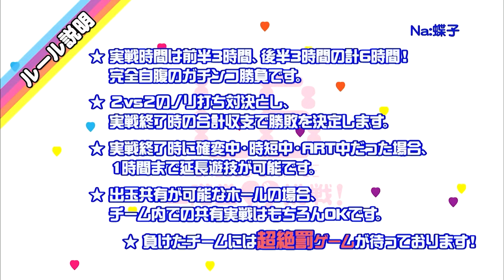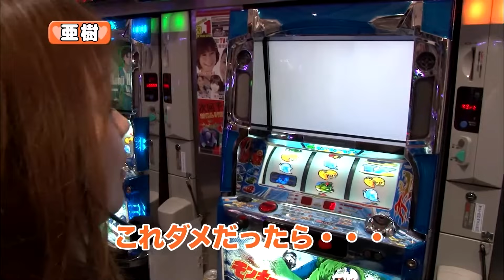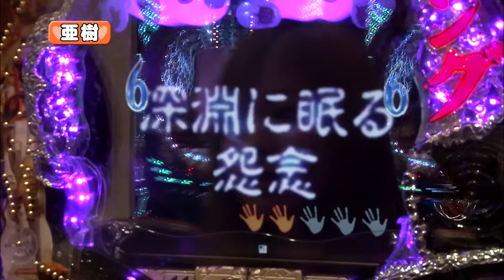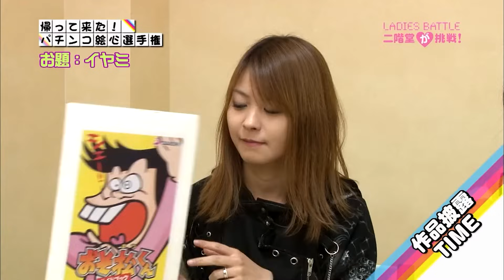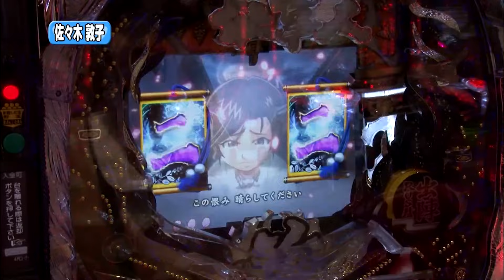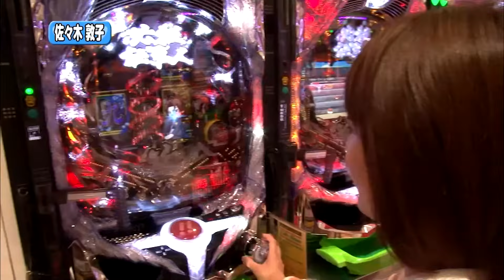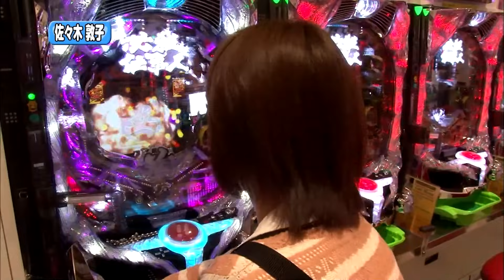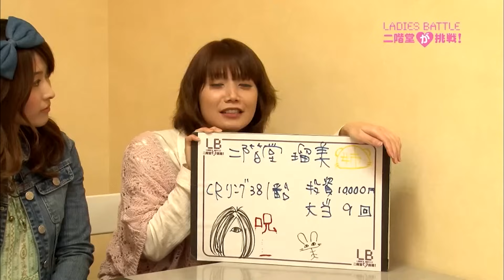【CR南国育ちin沖縄9AW】レディースバトル～二階堂が挑戦～ 103話【二階堂瑠美】【二階堂亜樹】【田代沙織】【佐々木敦子】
毎週金曜日は、レディースバトル～二階堂に挑戦～

今回のLBは「パチテレ情報007」で
MCをつとめる田代沙織さんと佐々木敦子さんをお招きしちゃいましたよ♪
実戦番組初登場というお二人の実力はいかに??
乞うご期待♪

パチスロ「モンキーターン」
CRA戦国乙女2 9AX
CRリング～呪いの7日間～ FPL